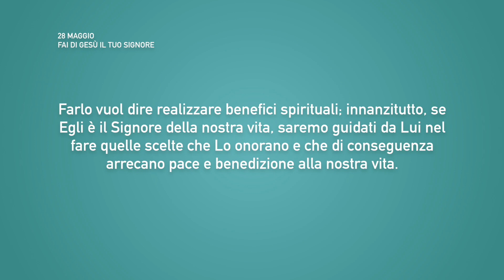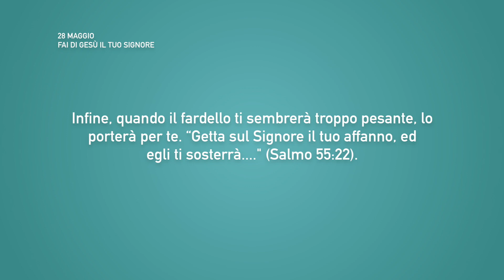Meditazione Calendario “Parole di Vita” del 28 Maggio 2021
FAI DI GESÙ IL TUO SIGNORE
...nessuno può dire: «Gesù è il Signore!» se non per lo Spirito Santo.